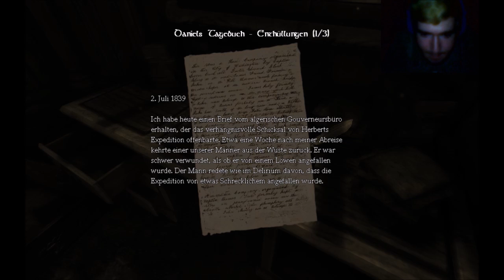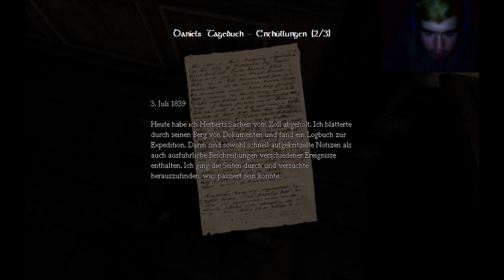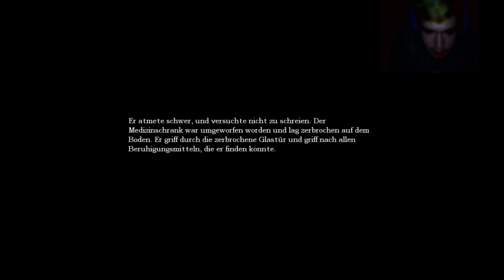Amnesia The Dark Descent Part 6 Kolege wo bist du / BlackBolle / Deutsch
Hallo meine lieben zuschauer wir haben eine kleine Rätzel vor uns das wir noch nicht ganz herausgefunden haben im keller , aber ich wünsche euch weiterhin viel spaß beim schaun und abonieren nicht vergessen und last nen daumen hoch da.